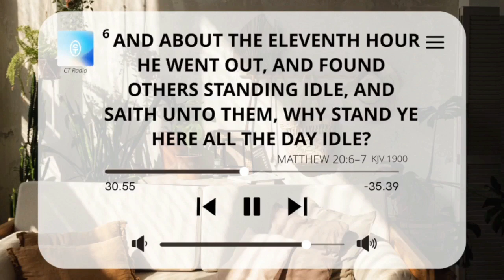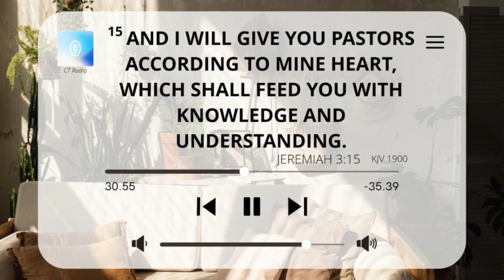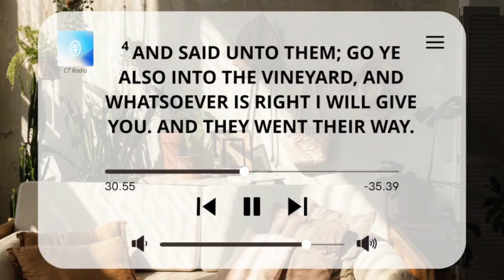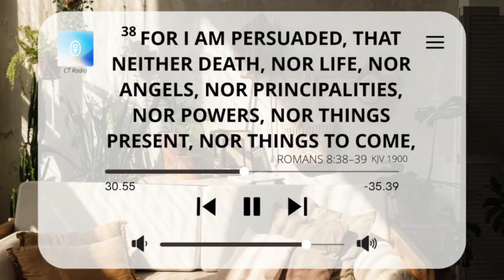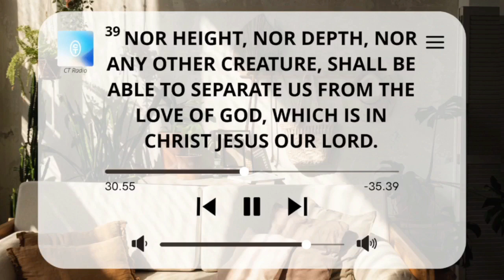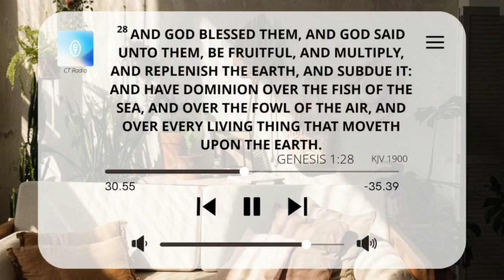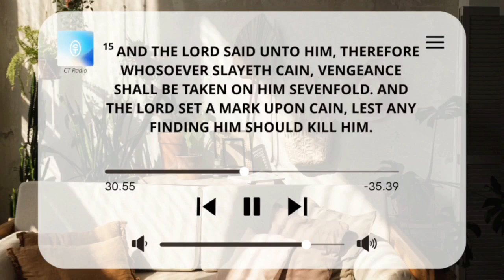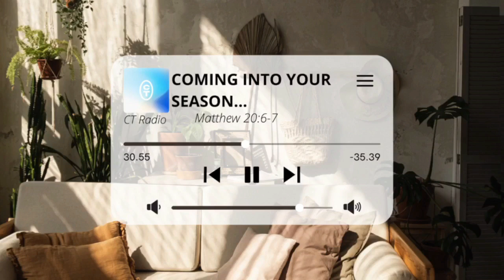Coming Into Your Season | Preaching Podcast on Spotify | CT Radio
Christian Tabernacle is a community church in the greater
Houston area. We work hard to build strong relationships
that help our members and their communities grow their
faith and love for Jesus Christ. We believe in the salvation
plan mentioned in Acts 2:38 and baptism in the name of

Our goal is to create a judgment-free environment where
we can all grow our relationship with Jesus.